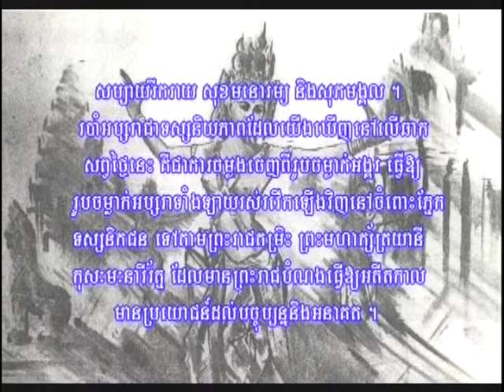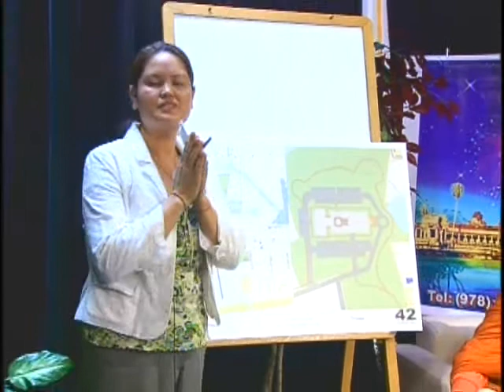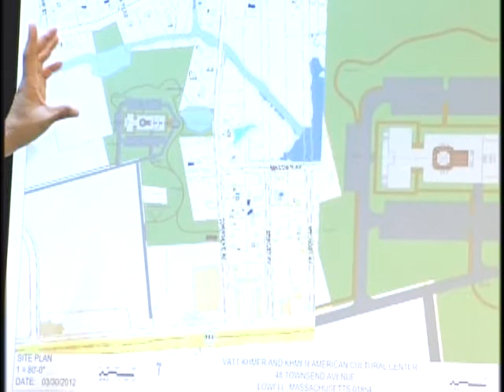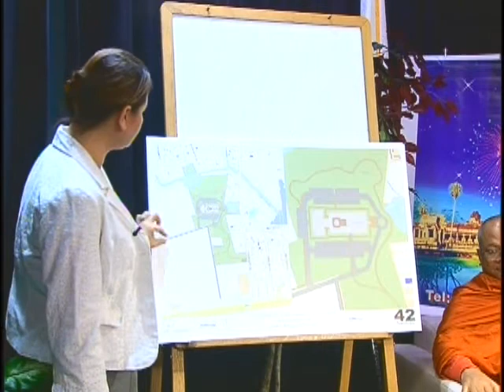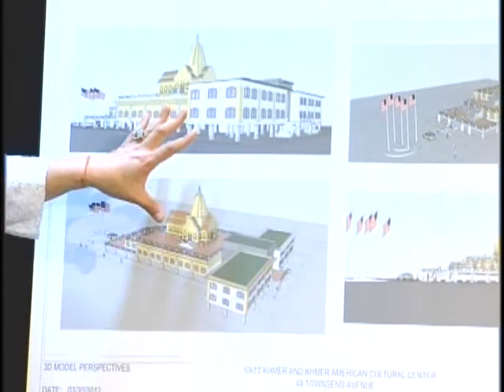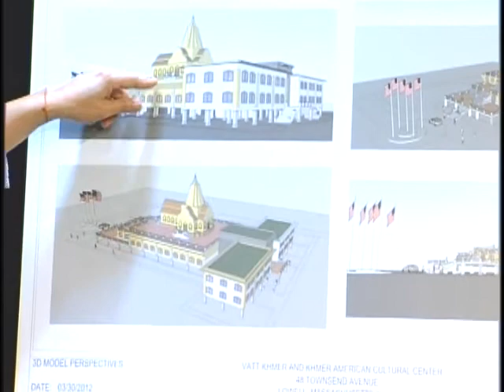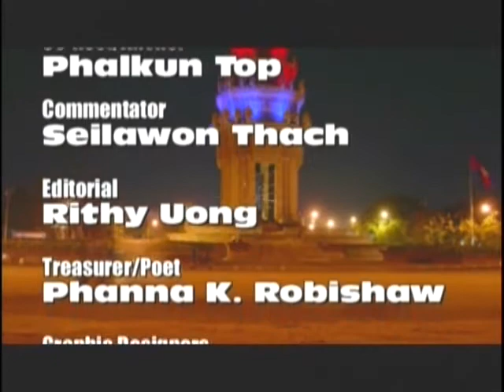VOKA Episode 78 Part 4